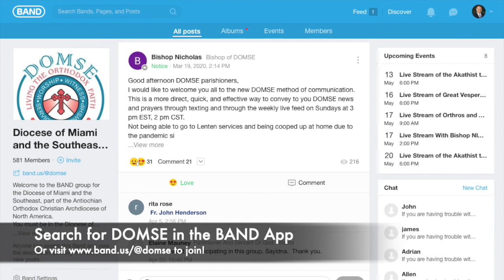Bishop Nicholas Live Stream Message to DOMSE 8/23/20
His Grace, Bishop NICHOLAS, Bishop of the Diocese of Miami and the Southeast (DOMSE), gives his weekly message to the faithful of DOMSE via live stream. This is a video recording of Bishop NICHOLAS' live stream on Sunday 8/23/20. Join us in the BAND App to participate in these weekly live streams with Bishop NICHOLAS and to stay up-to-date on everything that is going on in DOMSE

In this video, His Grace offers words of encouragement, guidance, and support to everyone in the diocese who are facing the many new challenges presented by the current situation with COVID-19.